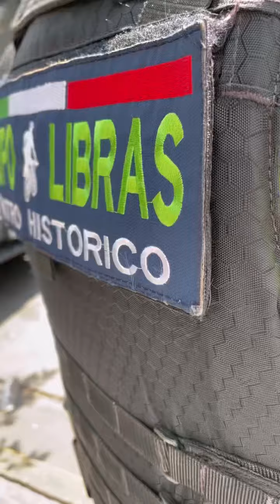Alarma y pánico, generó una presunta camioneta con un artefacto explosivo centro de Guadalajara